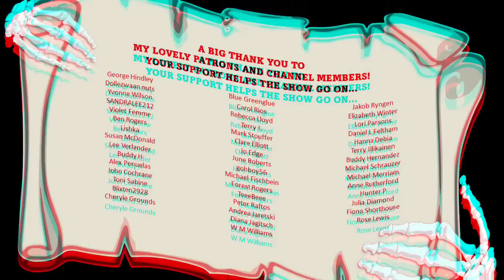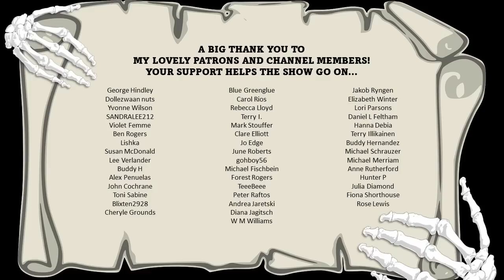"The Living Shadow" by Rene Morris | Horror story | An original audio presentation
When Mel Rutland murders a love rival he gets the woman, but is tormented by guilt. However, returning to the scene of his crime, he makes a shocking discovery...

This original recording is an audio presentation by Jasper L'Estrange for EnCrypted: The Classic Horror Podcast. "The Living Shadow" by Rene Morris (1964).

About the story:

"The Living Shadow" by Rene Morris. First collected in "The Fifth Pan Book of Horror" (ed. Herbert Van Thal, pub. Pan Books).